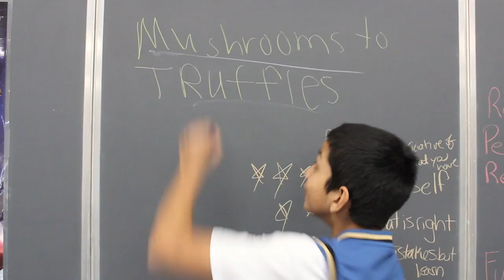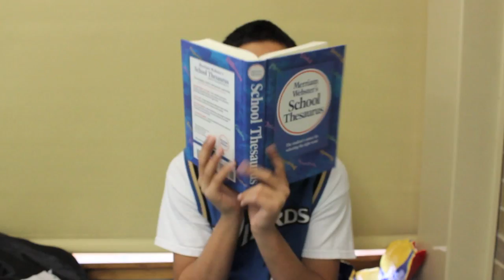The Fun Fungi Song!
Mrs. Barth's 8th grade students teach you about fungus the fun way.

Starring; Johnny Christian
Directed and Written: Anna Milstein